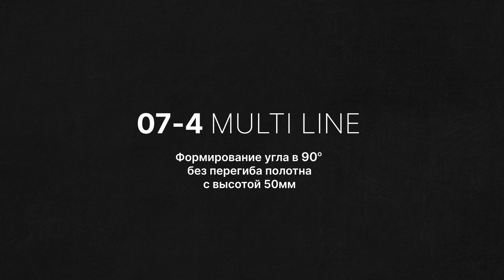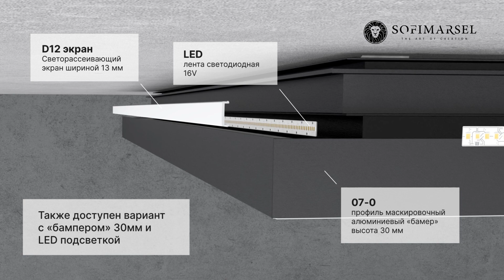Профиль 07-4 07-4 Multi line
Профиль 07-4 MULTI LINE - это универсальное решение для создания прямолинейных двухуровневых потолков с прямыми внутренними и наружными углами.  Достигается это благодаря использованию маскировочных профилей 07-0 высотой 30 мм и 07-01 высотой 50 мм, таким образом мы получаем переход уровня, выполненный из окрашенного алюминиевого профиля, и имеем полностью безщелевое примыкание полотна натяжного потолка. В профиле присутствует технологический паз для размещения светодиодной ленты шириной 12 мм, который может быть покрыт экраном из поликарбоната D12 или экраном ПВХ PVC 12. Профиль имеет широкое применение, помимо основного использование в качестве профиля 2-уровня, данное решение позволяет создавать ниши для размещения скрытых элементов интерьера (карнизы, экраны проекторов, роль шторы) с подсветкой и\или без неё, также 07-4 Multiline позволяет создавать независимые конструкции типа "Остров" на потолочных покрытиях любого типа.